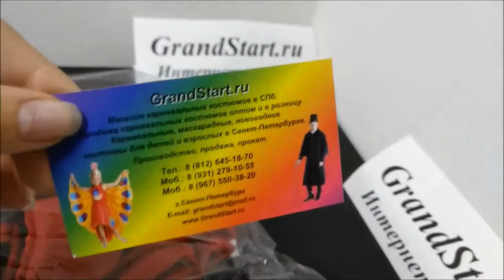Аниматорский Костюм Леди Баг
👍 🇷🇺 Аниматорский Костюм Леди Баг — Магазин GrandStart.ru ❤️
🌟 🇺🇸 Lady Bug Animation Costume — Shop GrandStart.ru 🌟
✅Видео Смотреть Обзор Одежда Костюмы Распаковка Товар LifeHacking Лайфхак Видеообзор Интернет-магазин Grandstart.ru ГрандСтарт.ру ®️ ГрандСтарт 💫 СПб. Grand 💫 Start
🌟 Производство, продажа костюмов для детей и взрослых. 🌟